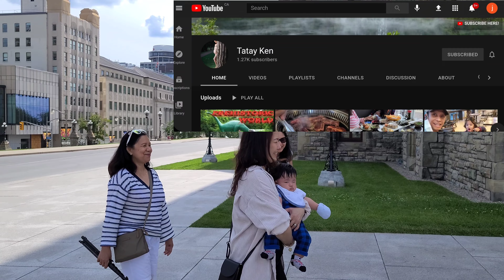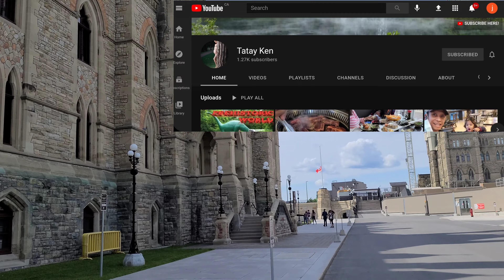Pasyal-pasyal ng Pamilya (v02) with Kumares, Kumpares and Kids Part 2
Salamat sa invite Kumareng Wenday at Claire at Kumpareng Jojo at Johnny

(Parliament Hill, Wellington St, Ottawa)
(Popeye's, Ottawa)